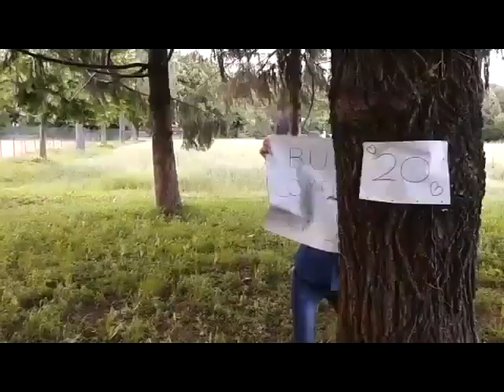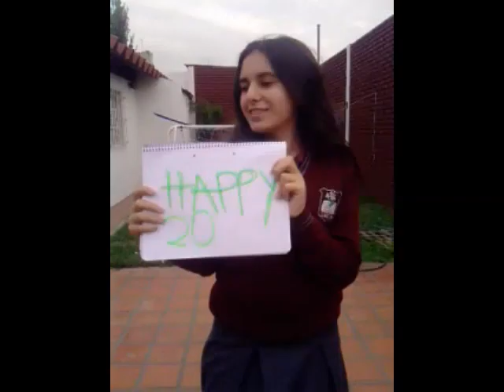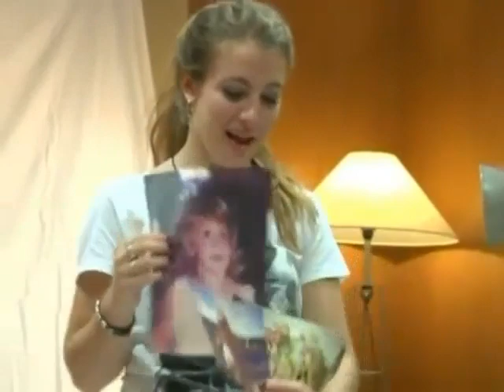We are happy for you, Lau! +20 ♥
Sono tante le persone che entrano nella vita di ognuno di noi, ma poche quelle che riescono a lasciare il segno e ad essere destinate ad avere un posto fisso nel nostro cuore.
Quando questo accade dovremmo considerarci tra le persone più fortunate del mondo... ed è proprio così che ci sentiamo perché siamo accomunate dall'avere te, che sei qualcosa di tanto, tanto prezioso. Cercavamo un motivo per credere nei nostri sogni, per lottare, raggiungerli per poi afferrarli con forza... questo motivo oggi ha un nome: il tuo!
Vedere come tu riesca a raggiungere i tuoi obiettivi è un grande punto di partenza per noi; abbiamo la certezza che "VOLERE È POTERE", che gli ostacoli servono solo per renderci più forti e arrivare, con orgoglio, a ciò che desideriamo. Grazie per la tua voce che è un grande sollievo, in ogni tipo di momento. Grazie perché hai dipinto e stai dipingendo le nostre vite con colori a dir poco meravigliosi che sanno di felicità. Continua a cantare, a ballare, a recitare, a splendere come le stelle in alto nel cielo. Continua su questa strada, e quando credi di non farcela, insisti perché la cima non è mai troppo alta! Non perdere mai quegli occhioni dolci che ti caratterizzano fin da quand'eri bambina, quei valori con cui sei cresciuta grazie alla tua splendida famiglia, quella voglia di lottare per ciò che più ami al mondo. Siamo orgogliosi di te sia come idolo, che come persona!

Tanti auguri piccola, ma grande amica
- I tuoi eterni Esquiveliti ♥